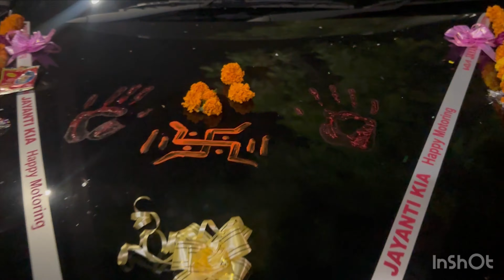Gifted "Brand New Car" to my wife 😍😍